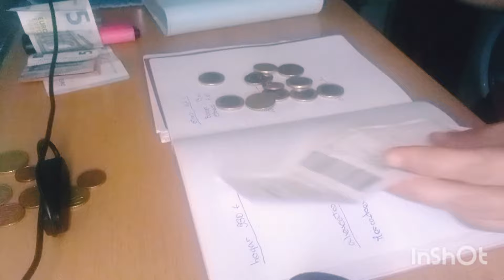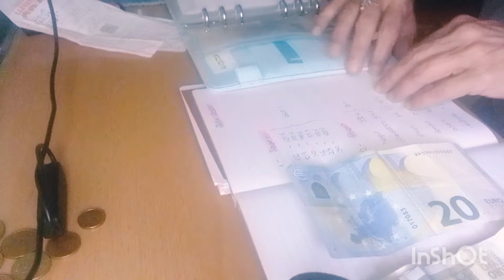Presupuesto de Julio 1020€ relleno de sobres